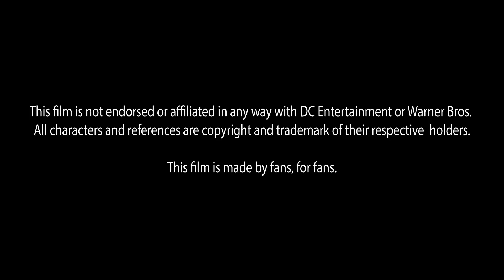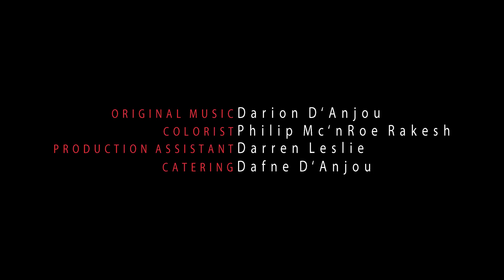Mad Love: The Joker Harley Story "First Kiss?" (ep 5 of 6)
Episode 5 "First Kiss?" is the 5th of 6 installments that explore the Arkham Asylum psychiatry sessions between The Joker and Harley, the beginnings of one of the most iconic and toxic relationships in storytelling history.

Cast:
Jefferson Bell as The Joker
Amy Mae Lou as Dr. Harleen Quinzel
Dr. Tamara D'Anjou Turner as Dr. Joan Leland (voice)

Crew:
Directed by, Original Music by Darion D'Anjou
Cinematography by Chris Magdalenski
Makeup by Nataleigh Verrengia
Colorist Philip Mc'nRoe Rakesh
Production Assistance by Darren Leslie, Jr.
Catering by Dafne D'Anjou